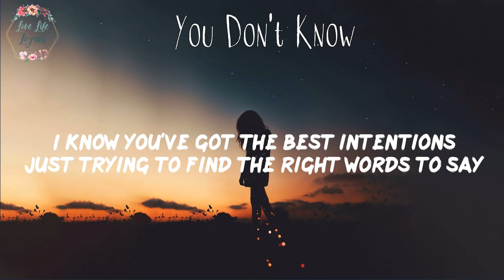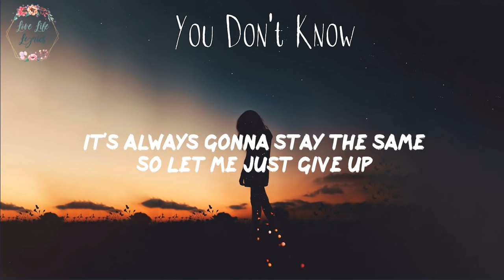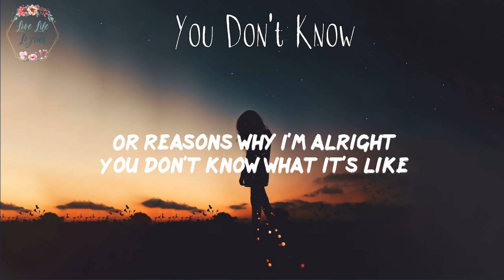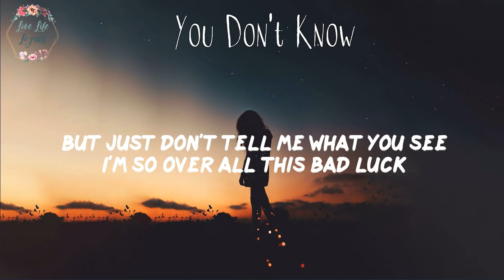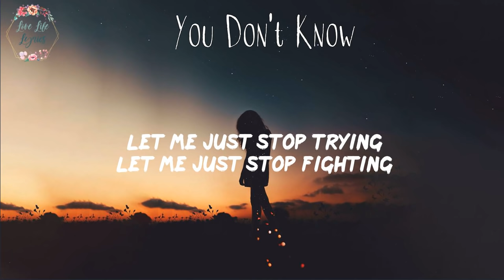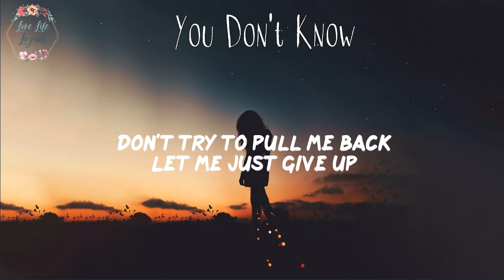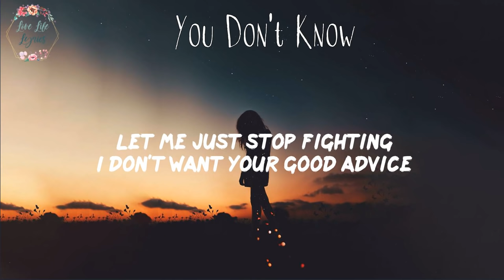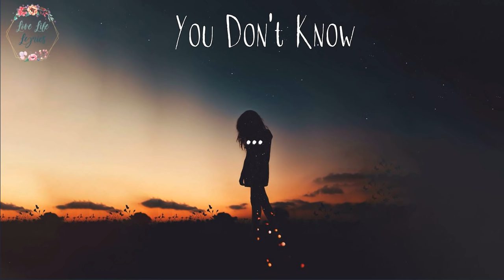Katelyn Tarver - You Don't Know (Lyric Video)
Song: You Don't Know by Katelyn Tarver lyrics from album Tired Eyes

Lyrics:
You Don't Know - Katelyn Tarver:

[Verse 1]
I know you've got the best intentions
Just trying to find the right words to say
I promise I've already learned my lesson
But right now, I wanna be not okay

[Pre-Chorus]
I'm so tired, sitting here waiting
If I hear one more "Just be patient"
It's always gonna stay the same

[Chorus]
So let me just give up
So let me just let go
If this isn't good for me
Well, I don't wanna know

Let me just stop trying
Let me just stop fighting
I don't want your good advice
Or reasons why I'm alright

[Verse 2]
Can't stop these feet from sinking
And it's starting to show on me
You're staring while I'm blinking
But just don't tell me what you see

[Pre-Chorus]
I'm so over all this bad luck
Hearing one more "Keep your head up"
Is it ever gonna change?

[Bridge]
Don't look at me like that
Just like you understand
Don't try to pull me back

[Chorus]
Let me just give up
Let me just let go

[Outro]
You don't know, you don't know, you don't know
You don't know, you don't know

💌 Welcome to "Love Life Lyrics" - pop music that helps you love your life more and get through bad days easier!

Every day I update the channel with lyric videos of the newest pop, indie pop, electropop, pop r&b and chill tracks for my subscribers.

(｡ ˃ᴗ˂ ｡)و